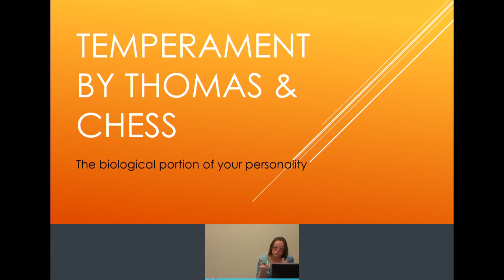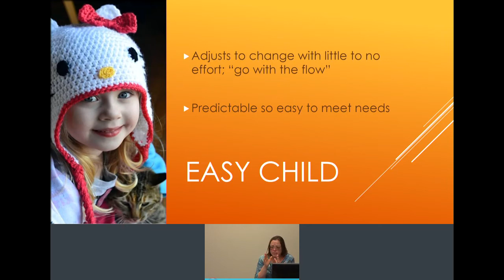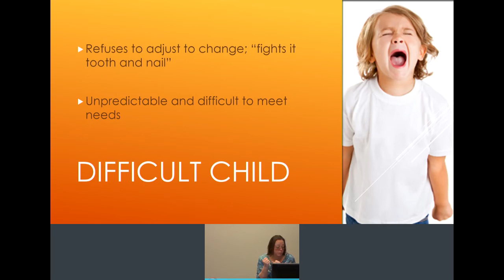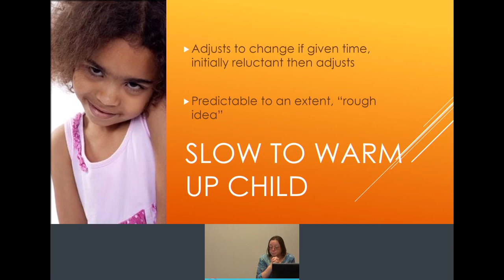Temperament - with Dr Z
This is the theory about different personality styles of people by Thomas and Chess. It is the biological portion of your personality, what you are born with. There is debate whether this can change with the onset of puberty and the related phsycial changes